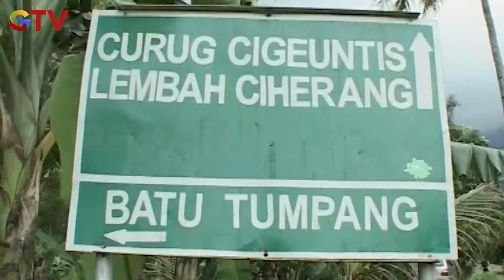BERBURU KELELAWAR DIPERUT BUMI - PETUALANGAN PANJI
Tinggal KLIK, dapatkan CUAN tak terhingga. Cukup pakai HP buat sebarin kode referral kamu ke teman-teman untuk buka rekening tabungan MotionBanking, masing-masing bisa mendapatkan 10 ribu. Bonus saldonya tak terbatas loh, jadi undang temanmu sebanyak-banyaknya supaya bisa dapat CUAN JUTAAN RUPIAH😍

Tunggu apalagi? Yuk download MotionBanking dan ajak teman kamu sekarang